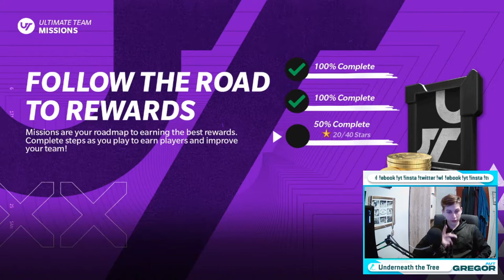Absolute Hell Game against Someone I CAN'T STOP! How to Stay Calm 101